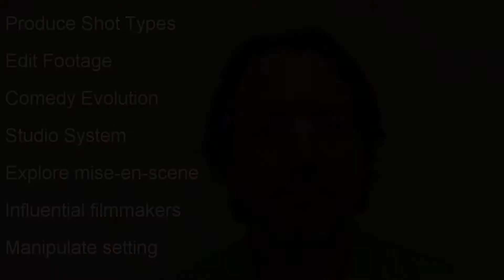IB Film 1 U5 Overview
Pamoja Y1 Unit 5 Course Overview.